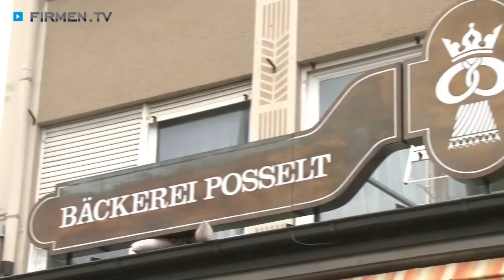Bäckerei Posselt in Kaufbeuren-Neugablonz - der Bäcker mit Pfiff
Schon frühmorgens duftet es in der traditionsreichen Bäckerei Posselt in Kaufbeuren-Neugablonz herrlich nach frischem, handgemachtem Brot.

In den altehrwürdigen Gemäuern des Bäcker-Unternehmens wurden schon vom Urgroßvater der nunmehrigen Juniorchefin Sabrina Posselt leckere Teigwaren aus echter Handarbeit kredenzt …
Beste, hochwertige Rohstoffe aus der Region werden hier dank spezieller Teigführung zu wundervoll wohlschmeckendem Brot und Gebäck veredelt. In der Bäckerei Posselt in Kaufbeuren wird noch alles selbst gemacht und das Wissen um die Kunst des handwerklichen Backens mit viel Engagement hochgehalten.

Doch nicht nur unvergleichlich gute Brote, sondern auch belegte Sandwiches, Semmeln, Plundergebäck, Kleckselkuchen, Butterwischl und andere sudetendeutsche Spezialitäten begeistern die zahlreichen Stammgäste jeden Tag aufs Neue!

Brot von Posselt — auch in V-Märkten und in zahlreichen Reformhäusern im Allgäu erhältlich!

Zur Bäckerei Posselt in Kaufbeuren-Neugablonz finden Sie ein ausführliches Porträt